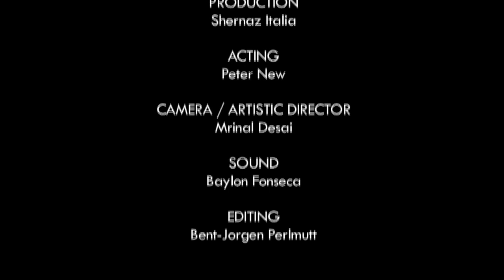Mocassin - Directed by Denis Muvaka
Ten-year-old Jamin is the most dependable player in his estate’s children football team. One afternoon after a victorious game, he goes home to find his father has bought him his first pair of shoes. He holds the shoes and cannot take his eyes off them. He becomes obsessed with his new shoes fearing to take them off in case they get stolen. He also will not play in them in case they are spoiled. His team mates beg him to take the shoes off and get on to the field but he refuses.
When Jamin does not play his team always loses. He has to choose between the love for his new shoes, the love of football or risk losing his teammates’ friendship and respect.